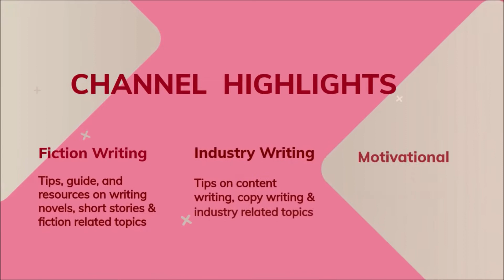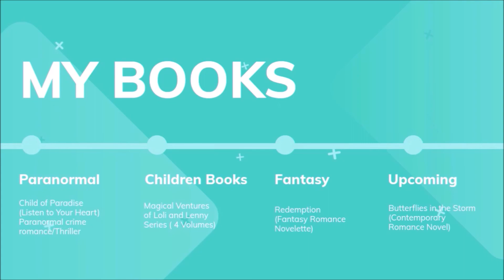How To Write A Creepy Ghost Story